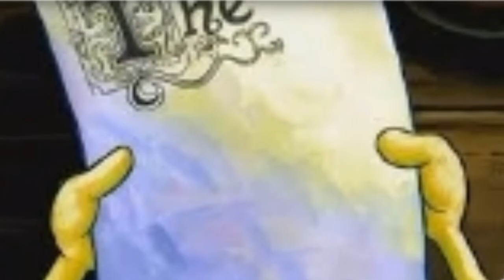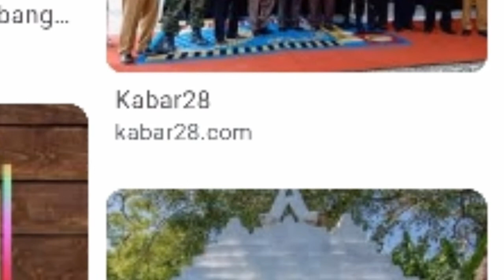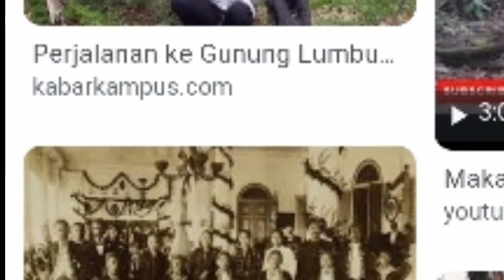KISAH SEJARAH SULTAN AGUNG DAN DIPATIUKUR DI CILILIN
KISAH SEJARAH SULTAN AGUNG DAN DIPATIUKUR DI CILILINSejarah Sultan Agung dan Dipatiukur di kecamatan Cililin semua ini terjadi pada awal kolonial Belanda yang datang ke nusantara Dipati Ukur ditugaskan oleh Sultan Agung untuk menyerang Belanda di Pulau kokos kokos itu disebut dengan Jayakarta atau Sunda Kelapa Dipatiukur pun kaget dan sontak mendengar bahwa ada anak buah Agung yang memasuki kamar istrinya akhirnya Dipatiukur pun mengundurkan diri dari pertempuran bersama Belanda dan dia pun pergi ke rumah dan melihat di dalam kamar ternyata ada anak buah Sultan Agung di sana Sultan Agung akhirnya dibunuh oleh struktur dan Karena salah paham Sultan Agung akhirnya memburu Dipatiukur saksikan selengkapnya di video